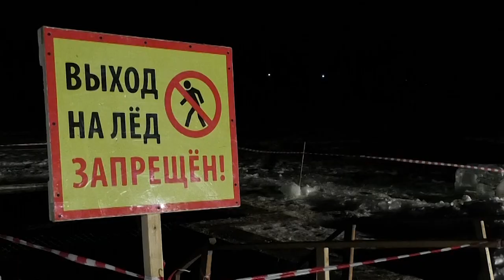Крещение в Сарове - 2023